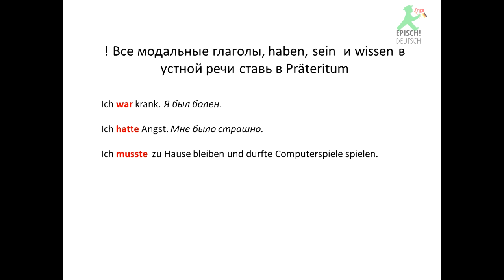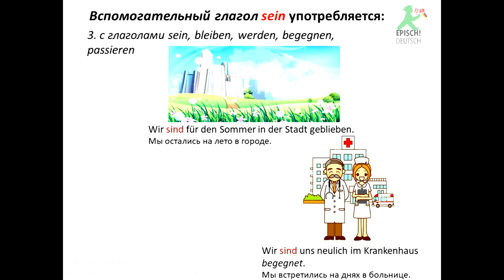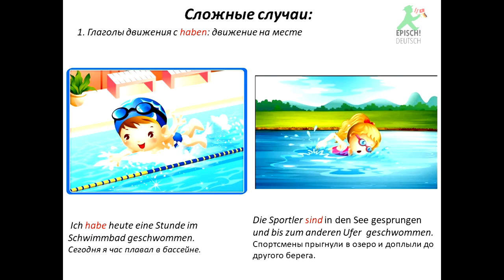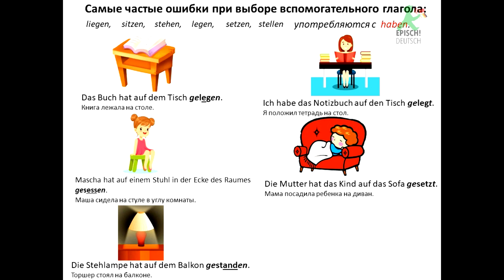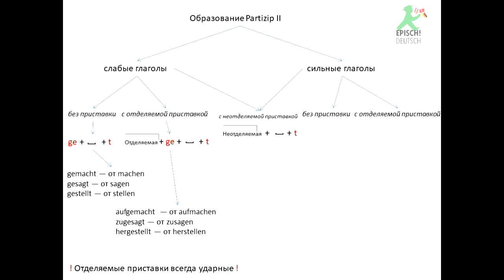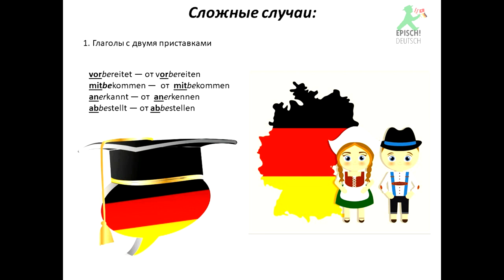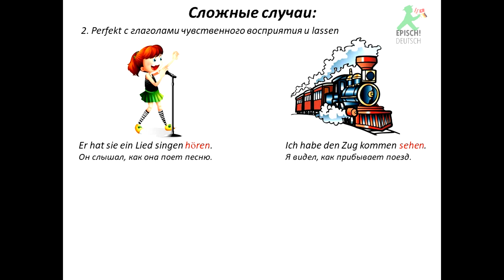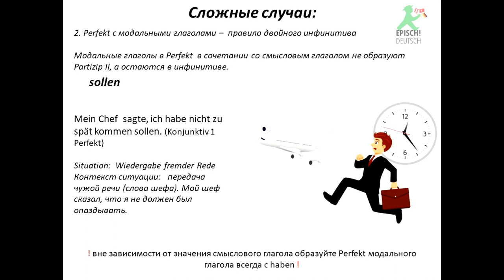Perfekt - Прошедшее время | Простые и сложные случаи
Perfekt мы употребляем в  устном разговоре, в  переписке в мессенджерах, имейлах, то есть  в диалоге, в том числе письменном.
Präteritum -  это прошедшее время для письменной речи. Используется в  газетных статьях, книгах, художественных произведениях, историях и  монологах о прошедших событиях, когда действие никак не связано с настоящим моментом.
Однако  глаголы haben, sein, все модальные глаголы и глагол wissen употребляются в форме Präteritum и в устной речи.  В перфекте эти глаголы практически не используются.

Образование
Форма Perfekt состоит из двух частей: вспомогательного глагола haben или sein в спрягаемой форме и  причастия прошедшего времени Partizip 2.
 Чаще всего вы будете встречать глаголы в прошедшем времени со вспомогательным глаголом haben.
 Вспомогательный глагол Sein употребляется:
1. с глаголами движения из одной точки  в другую

2. с глаголами изменения состояния

3. с глаголами [sein, werden и другими глаголами- исключениями, такими как  bleiben, begegnen, passieren

   Сложные случаи:
1. Глаголы движения с haben: движение на месте
Ряд глаголов движения могут употребляться как со вспомогательным глаголом sein, так и с haben. Сравните:
 Ich habe heute eine Stunde im Schwimmbad geschwommen. — Сегодня я час плавал в бассейне
Die Sportler sind in den See gesprungen  und bis zum anderen Ufer  geschwommen.
Спортсмены прыгнули в озеро и доплыли до другого берега.
2. Глаголы движения с haben: oбъект в Аккузативе (переходные глаголы)
Если глагол движения или изменения состояния имеет объект действия в Аккузативе, то он образует Перфект со вспомогательным глаголом haben
Ich habe mit meinem Auto das ganze Land befahren. — Я объездил на своей машине всю страну, но Ich bin mit dem Auto nach Deutschland gefahren.
Переходные глаголы образуют Perfekt обязательно с haben.
Возвратные глаголы
Возвратные глаголы  тоже имеют объект  -  действие направлено на самого  говорящего, поэтому такие глаголы также образуют Перфект с глаголом haben.
Er hat sich in der  in der Zwischenzeit sehr verändert; . — Он между тем очень изменился.

 Глаголы liegen (лежать), sitzen (сидеть), stehen (стоять), обозначающие сохранение состояния, а также зеркальные им переходные глаголы legen (класть), setzen (сажать), stellen(ставить) следует употреблять  в Перфект только со вспомогательным глаголом haben. Это литературная норма немецкого языка.

Не забывайте про глаголы исключения  bleiben и begegnen.
Wir sind gestern zu Hause geblieben. — Мы вчера остались дома.
Wir haben an dem Seminar teilnehmen dürfen  - Нам было разрешено принять участие в семинаре